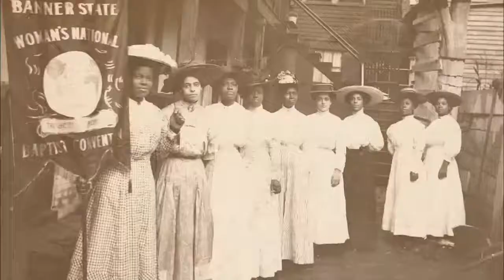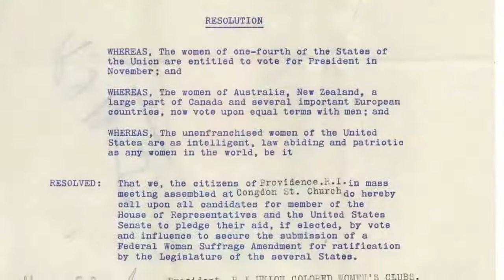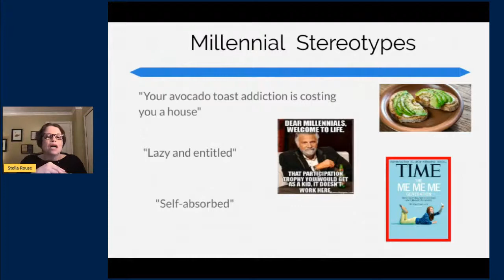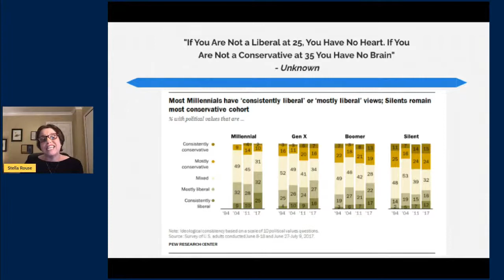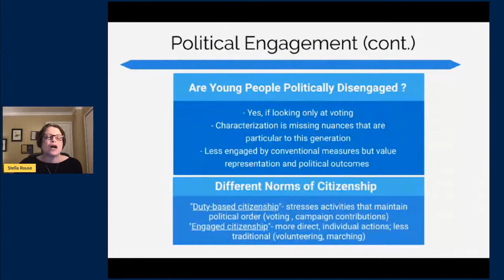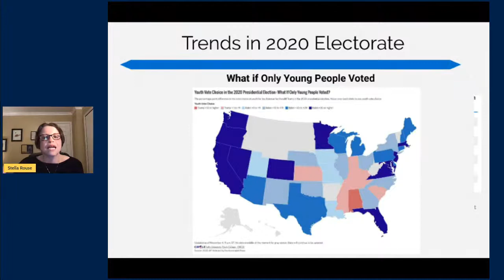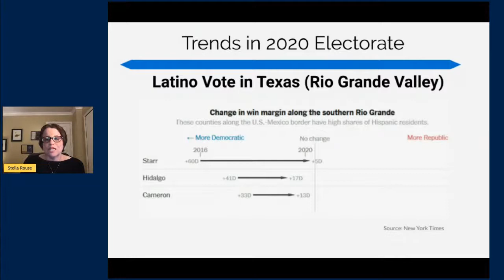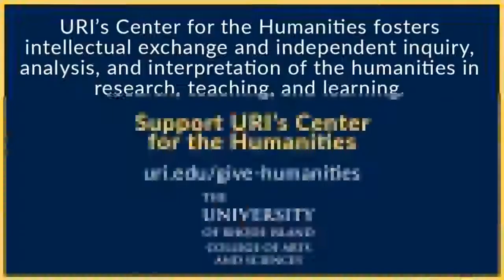Long Rhode to the Vote: "Getting Out the Vote" Panel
"Getting Out the Vote":  This panel brings together a series of experts who will evaluate the legacy of the 19th Amendment by discussing contemporary initiatives to empower not only women but also millennials and Latinos in politics. The speakers are RI Representative Justine Caldwell (D-East Greenwich), political consultant Kate Coyne McCoy, and political scientist Stella Rouse (University of Maryland).